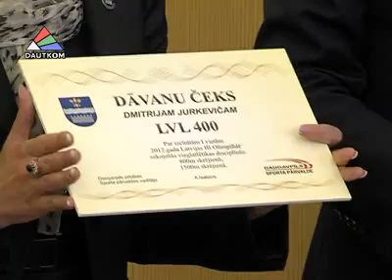Даугавпилс чествует своих олимпийцев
Даугавпилс чествует своих олимпийцев. И пускай ни Анастасии Григорьевой, ни Дмитрию Юркевичу не удалось завоевать медали в Лондоне, само участие в Олимпийских играх ценится на вес золота. О своих впечатлениях они рассказали Елене Костыговой.